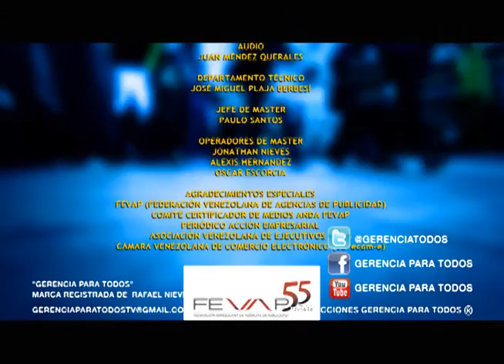GERENCIA 360 GPT x3 CEDICE - PROGRAMA 21-01-14